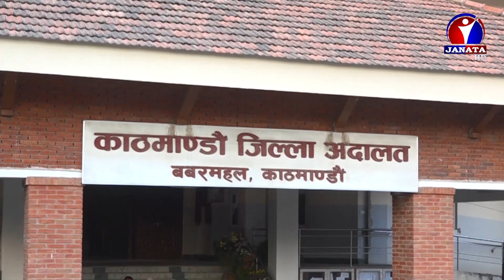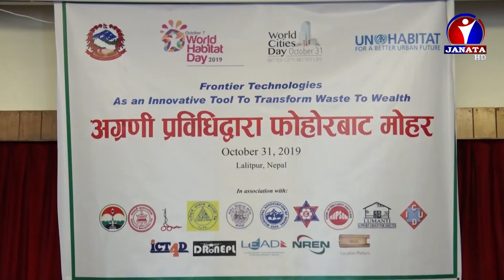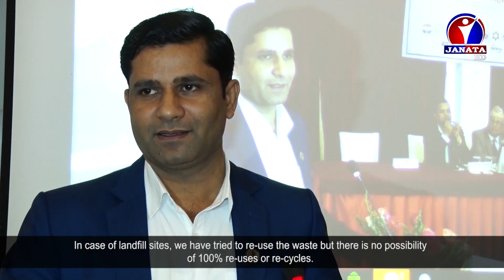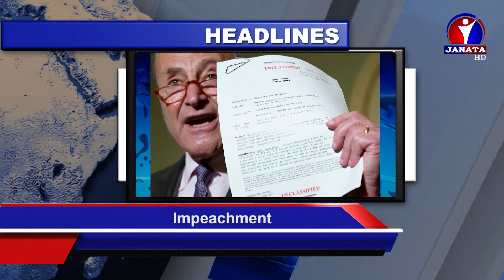English News || 2076 Kartik 15